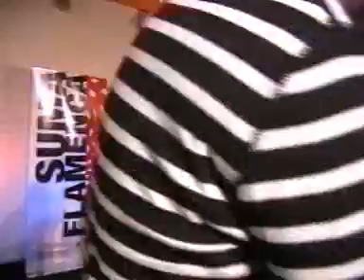Tono Alcalde en la presentación del festival Suma flamenca 2008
Pincelada por bulerías Suma flamenca 2008.